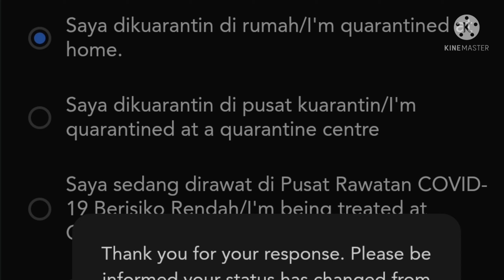Home Surveillance Order - Day three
Selamat datang dan salam sejahtera. Home Surveillance Order - Day three

Hello and good morning, hope you all are doing fine.

Best wishes from janggut40